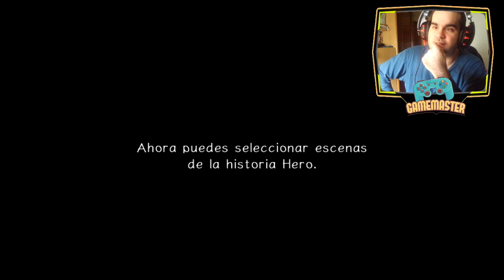Sonic Adventure 2 | Team Hero | - Los erizos mas rapidos porfin part 5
a secuela directa del Adventure, Sonic al parecer se vuelve un fugitivo y debe descubrir quien mancho su imagen... lo pillais? mancho, erizo negro, shadow, MI GATO!